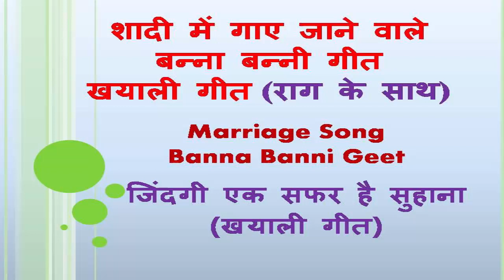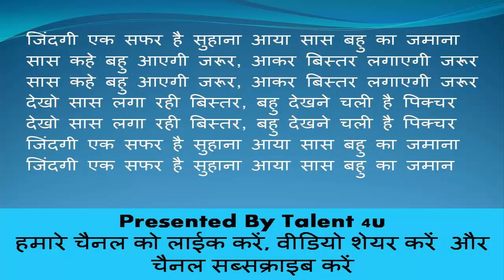banna banni wedding songs in hindi || banni geet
Hello Friends,
If You Like Our Songs, Please Share it on all your groups.